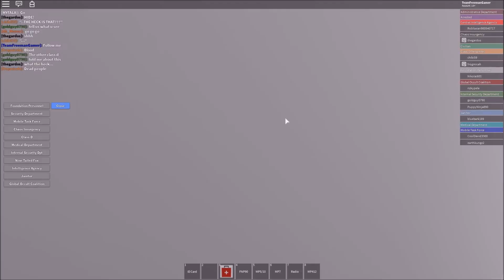ROBLOX - SCP IS SO FUN